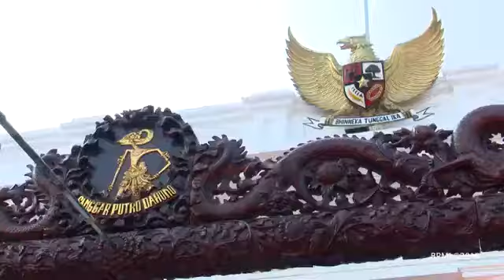Quality Technic - Pagelaran Wayang Kulit Istana Kepresidenan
Panggung tradisional disuguhkan di depan istana Kepresidenan malam itu dengan sajian yang berbeda. Dalang ternama asal Jawa Tengah Ki Manteb Soedharsono berkesempatan unjuk kemampuannya yang sudah mumpuni di hadapan Presiden Jokowi, Ibu Negara beserta para pejabat pemerintahan.

Supported by @qualitytechnic

Lokasi : Istana Merdeka, Jakarta Pusat
Tanggal : 2 Agustus 2019
Sumber video : Youtube @Sekretariat Presiden

Info lebih lanjut untuk penyewaan Rental AC, Genset, Sound system, Lighting Tower, Air Compressor, Pump, Sound System, Lighting, LED Screen, Misting Fan, Cooling Fan, Welding Machine & Tents, bias menghubungi 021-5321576 atau kunjungi situs kami di